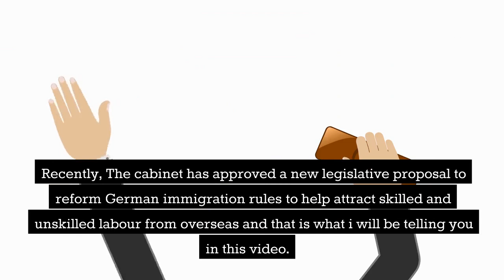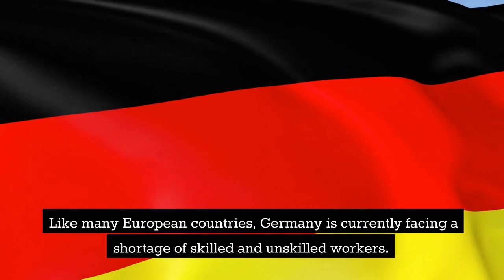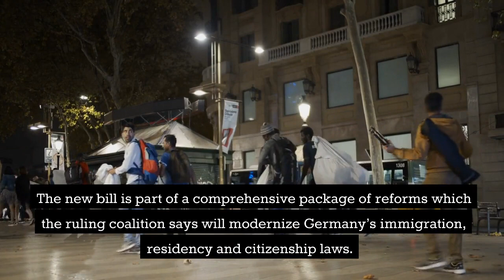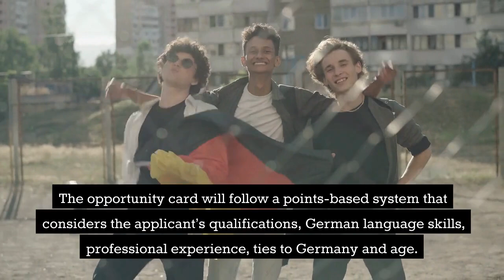Germany Reform Immigration Laws To Attract Skilled Workers From Foreign Countries German Work Permit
Germany Reforms Immigration Laws To Attract Skilled Workers From Foreign Countries Germany Free Visa

Did you know, you can migrate to Germany so easily than even most of the countries you are considering?
Germany is one of the best European countries to live and work in. They have a very good economy and do page high wages for both skilled and unskilled labor.

Recently, The cabinet has approved a new legislative proposal to reform German immigration rules to help attract skilled and unskilled labor from overseas and that is what I will be telling you in this video.